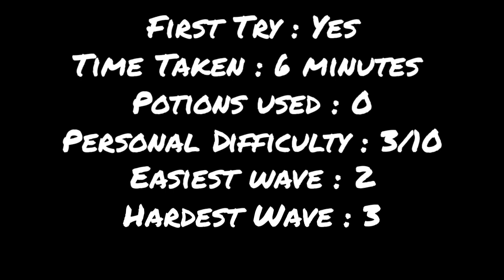Pigiana VS Pigiana! Angry Birds Epic Old Version Burning Plain 6